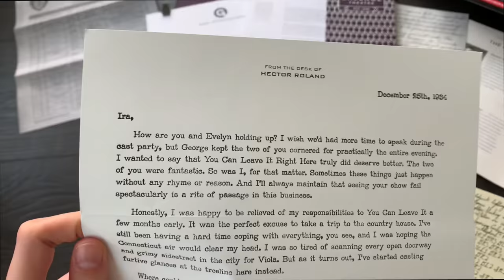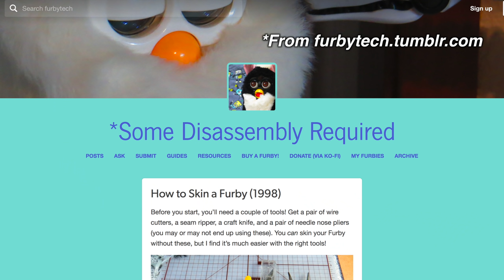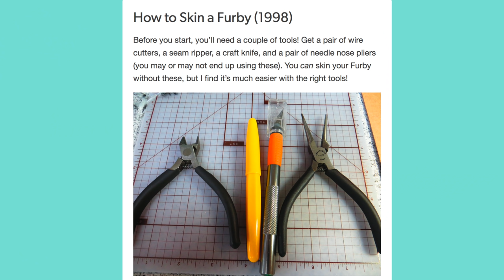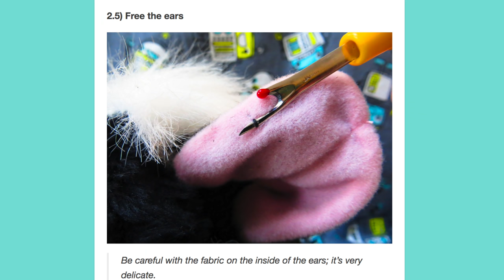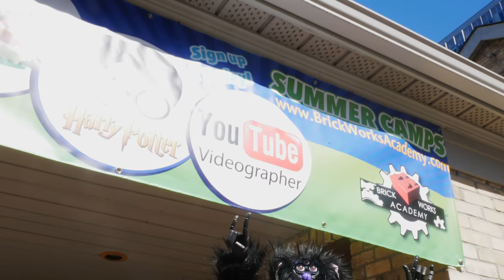Birthing a Long Furby With Four Arms